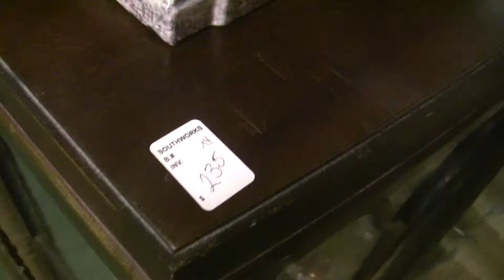Solid Mahogany Antique Display Cabinet / Bookshelf / Curio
WOW!
Another fabulous find just in, a gorgeous solid Mahogany Antique Bookshelf/ Display Cabinet / Curio.

Act fast... at this price and in such pristine quality, this lovely and tasteful addition to any fine home won't last.
Where could you find such a functional & beautiful piece Solid Mahogany antique furniture in such great condition, and at this price?
Green's Antiques that's where!

Our unique & eclectic Antique Emporium has been serving Toronto and The GTA for over 50 years. We would love to see you and we welcome you to visit our fine Shoppe. We are conveniently and centrally located in the funky & historic Cabbagetown neighborhood of downtown Toronto.

Act fast… at this price, and in such pristine condition, this will be gone quickly.

If you can't visit in person please cut & paste any of the following links into your browser's title bar to explore and learn more about the many fine services and merchandise available:

GREEN’S ANTIQUES / PRODUCTS AND SERVICES

*** WE ARE OFTEN BUSY IN THE SHOPPE OR OUT SOURCING FABULOUS NEW FINDS FOR YOU, SO WE DON'T ALWAYS GET TO OUR E-MAILS AS QUICKLY AS WE'D LIKE.

*** WHEN YOU MENTION YOU SAW ANY OF OUR AD's ONLINE & WHERE YOU WILL RECEIVE AN AUTOMATIC DISCOUNT***

Check out some of our other ads and fine merchandise on sale now!